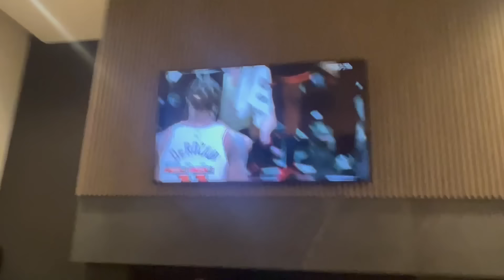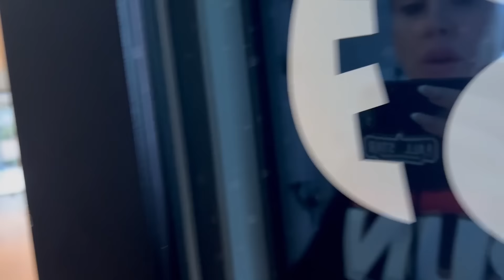SHOPPING IN TORONTO AND TRICK OR TREATING! 🎃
✌🏻 Other channels:
Dennis - @DennisSchroder
Joel - @JoelVizion
Che - @CheyassinSecka
Maiki - @maikfischer2381

Thank you for being part of my YouTube community. 🫶🏻​